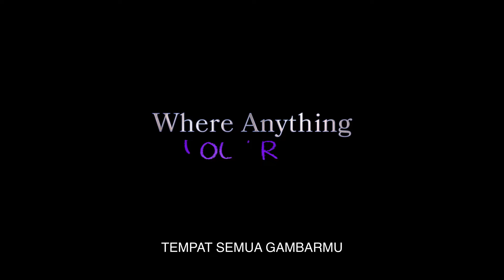HAROLD AND THE PURPLE CRAYON - Official Trailer (HD) (Sub Indonesia)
Dunia imajinasi menunggumu. Dari sutradara ‘Rio’, ‘Ice Age: The Meltdown’, ‘Ferdinand’. Menghadirkan HaroldAndThePurpleCrayonID, tayang segera secara eksklusif di bioskop.